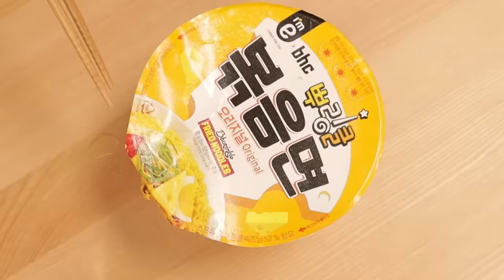ASMR MUKBANG｜CHEESE NOODLES, CHEESE BALL, CHEESE STICKS, CHICKEN 뿌링클 볶음면 치즈볼 치즈스틱 콜팝EATING SOUNDS 먹방